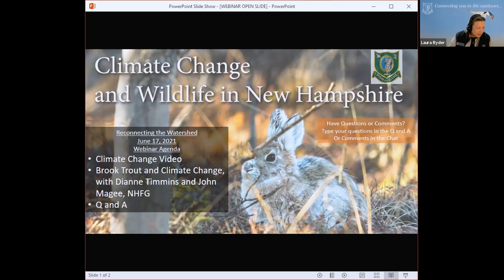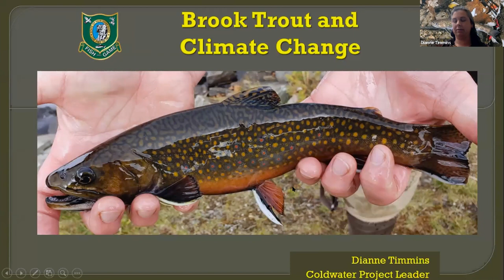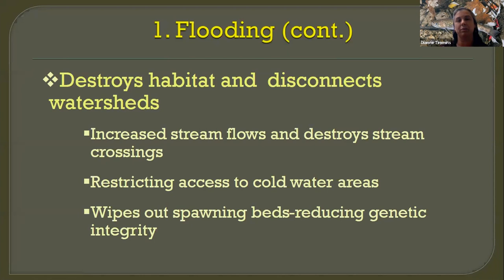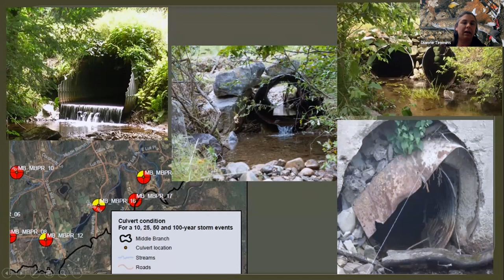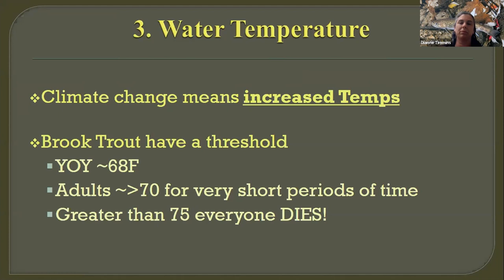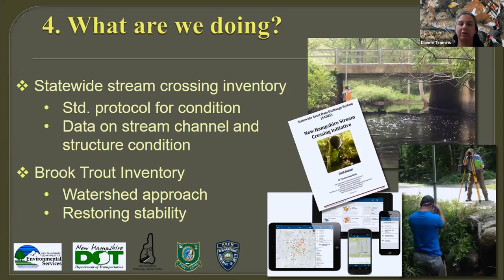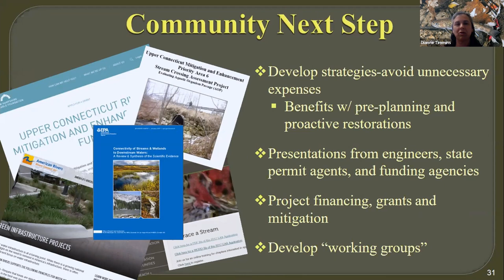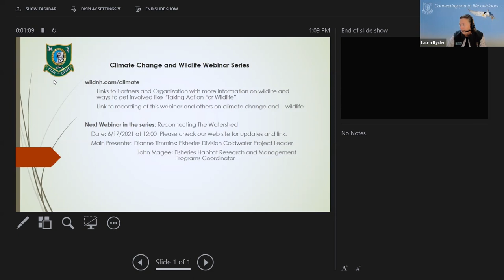Climate Change and Wildlife in New Hampshire: Reconnecting the Watershed.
Join NH Fish and Game and guest speaker Dianne Timmins, Inland Fisheries Division Coldwater Project Leader and Fisheries Chief, who will explain how extreme storms caused by climate change are damaging the habitat for New Hampshire’s state fish, the brook trout. Learn how stream crossings under roads often prevent trout from accessing vital coldwater habitat which impacts their survival and spawning success. Learn how you too can help this species of concern